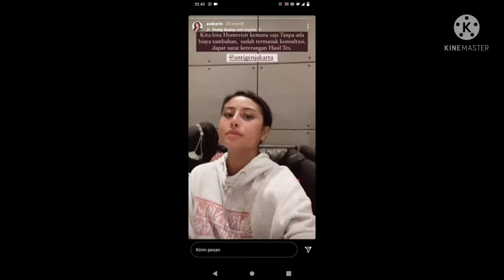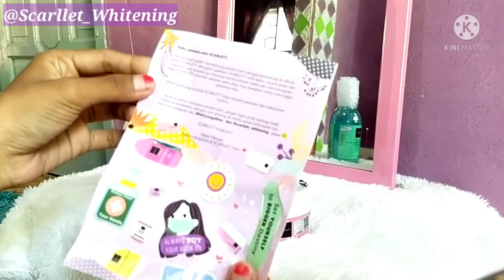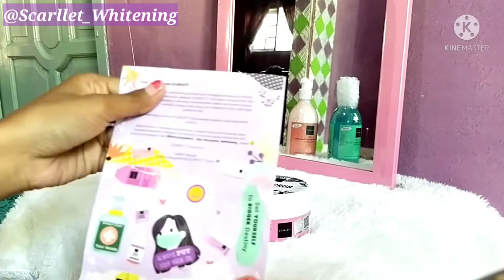DAILY AKTIVITY WITH SCARLETT | BELUM WISUDA KO UDAH BISA KERJA ? BISA LAH MASA ENGGA ✌️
Hii gaiiiss apa kabar??
Huhu maafin yaa karena sibuk kerja jd aku jarang update huhuy..
Alhamdulillah aku sekarang udah kerja di salah satu perusahaan di Cikampek trus aku di tempain di Jakarta, kerjaan aku home servis jd dr rumah kerumah hotel ke kotel, apartemen ke apartemen..
Tentunya wajib banget jaga kesehatan kulit..
Nah aku pake produk andalan Indonesia dari @scarlettwhiteningstore9101
kalian bisa cobain manfaat dr produk ini bisa di order di shopee/Instagram @scarlettwhiteningstore9101

Thakns you gaiis 😘